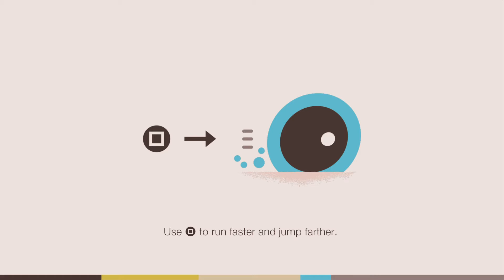Sound Shapes - hills and spills + sparkle darkle level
gameplay from the Sound shapes base levels